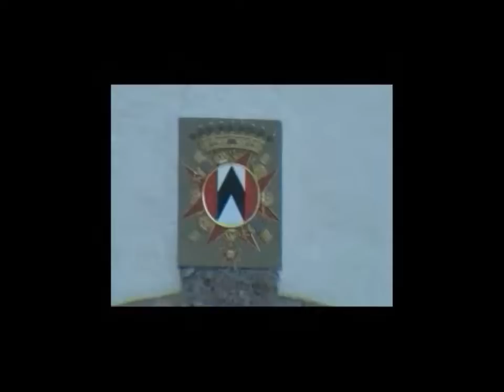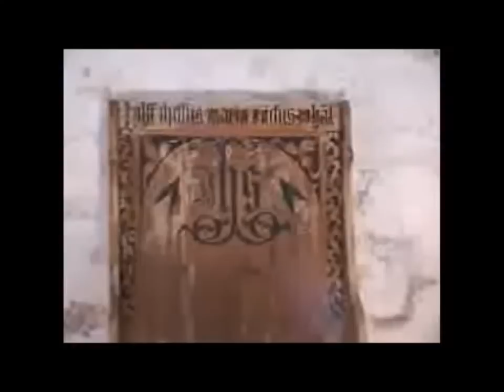redone (3-5) 911 TOWERS - CIA - MOSSAD - THE MOB - KNIGHTS OF MALTA - BUSH OIL - CONNECTION